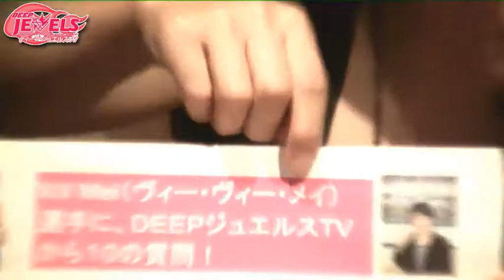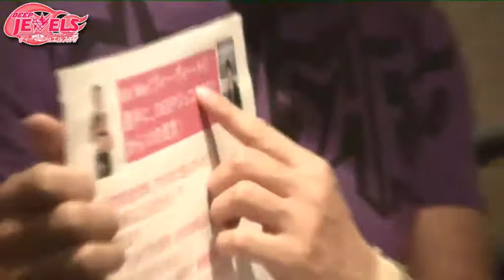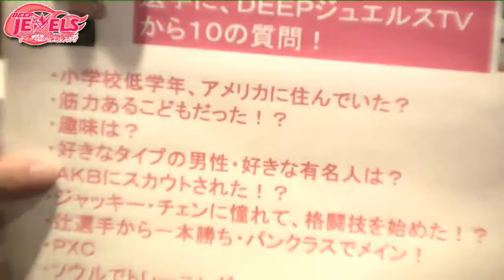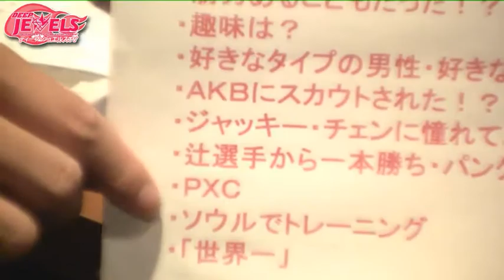V.V Mei選手ゲストDEEP JEWELS TV高円寺TVライブオンライン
V.V Mei選手ゲストDEEP JEWELS TV高円寺TVライブオンライン - Captured Live on Ustream